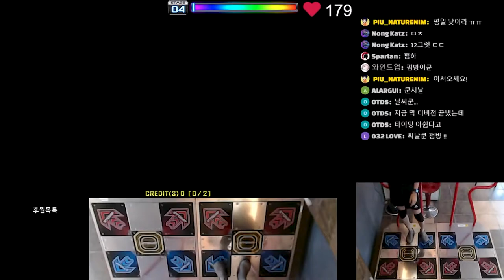%X S19 VJ SS Rank